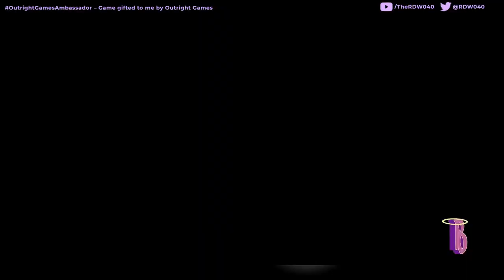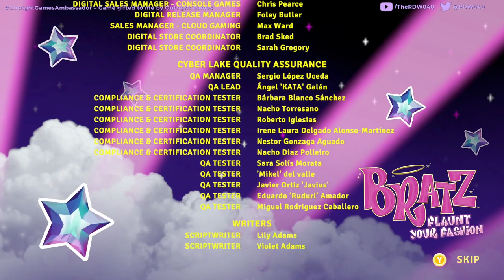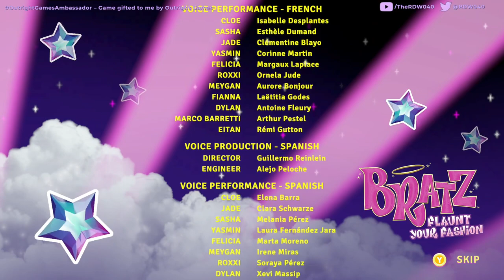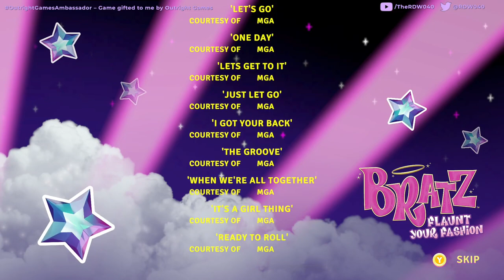Bratz - Flaunt Your Fashion - Lets Play - Full Game - Xbox Series X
Lets play Bratz: Flaunt Your Fashion
OutrightGamesAmbassador – game gifted to me by Outright Games
Xbox Series X gameplay
Availiable on Xbox, PlayStation, Nintendo Switch And PC